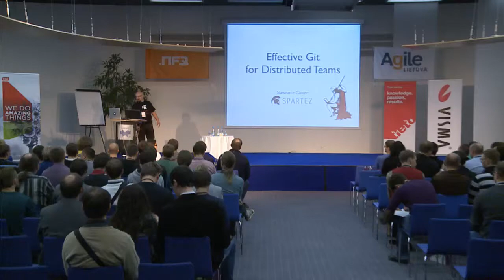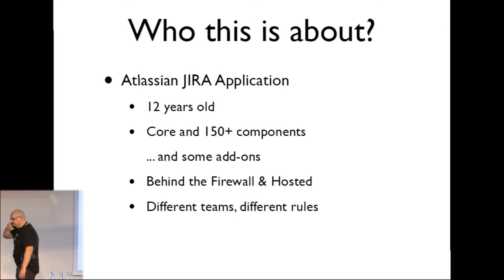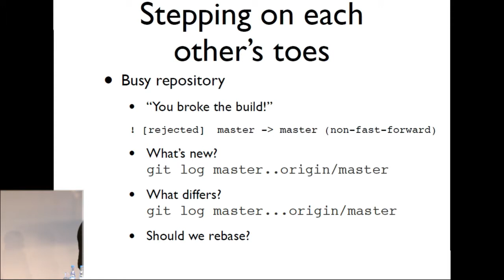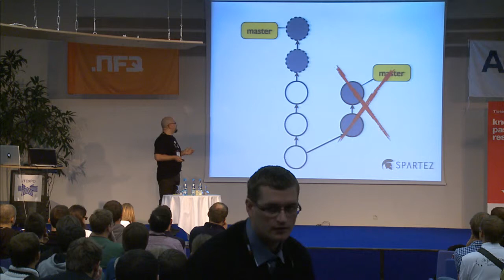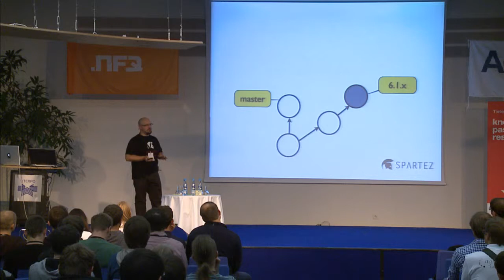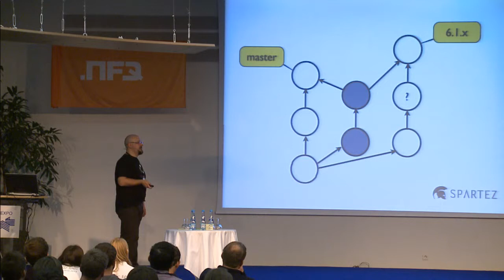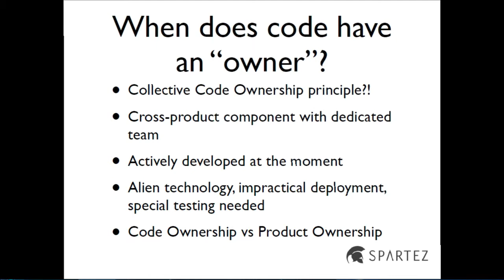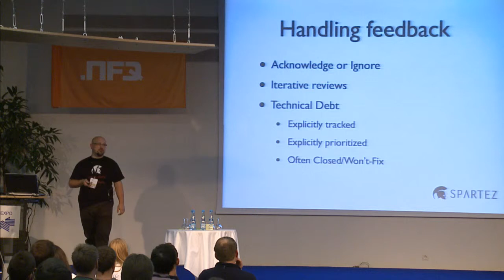Slawomir Ginter - Effective Git for Distributed Teams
Communication is the key to Agile, but how exactly should we communicate about changes to the software we write in a real software development team? I will briefly tell about the problems we faced in Atlassian JIRA while scaling projects from small semi-independent agile teams to multiple distributed teams working on a single project. Then I will explain how we structure out Git repositories, use Code Reviews and Pull Requests to communicate or synchronize changes and keep our software in releasable state.